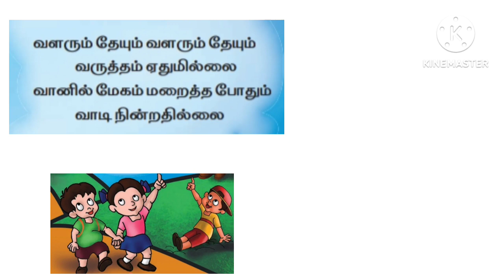நிலா பாரு நிலா பாரு நீலவானிலே !!! I std tamil rhymes..